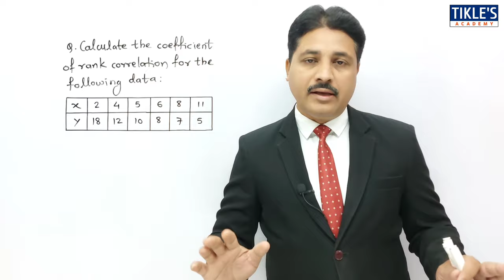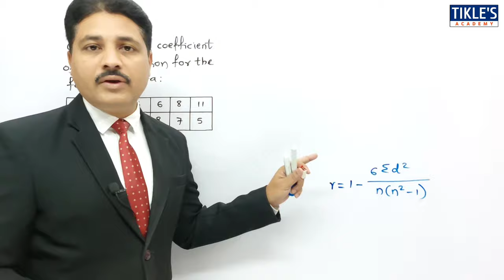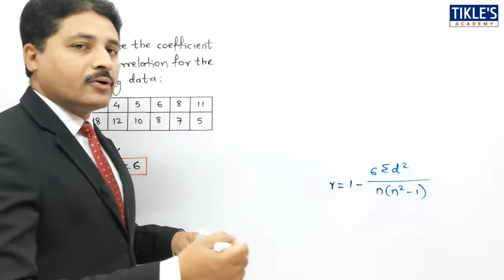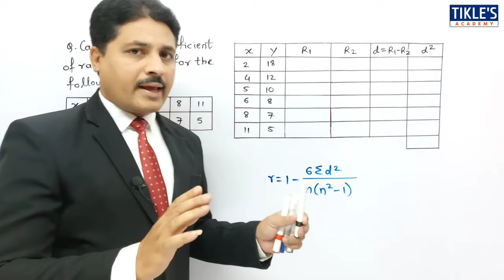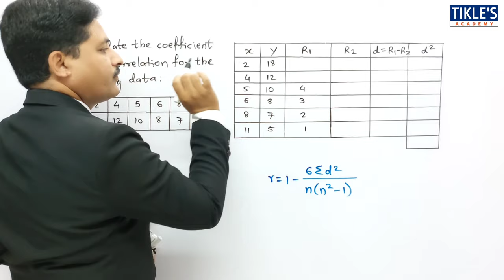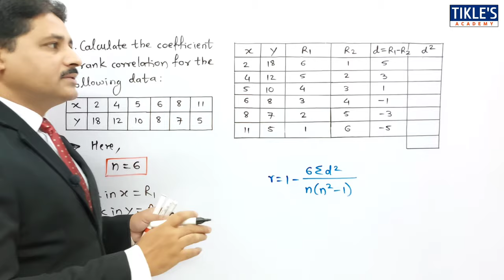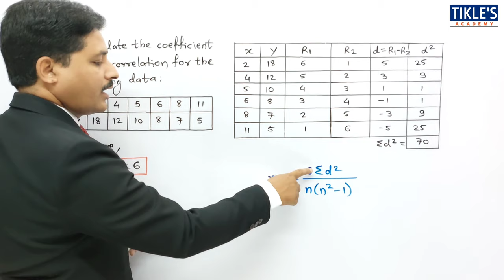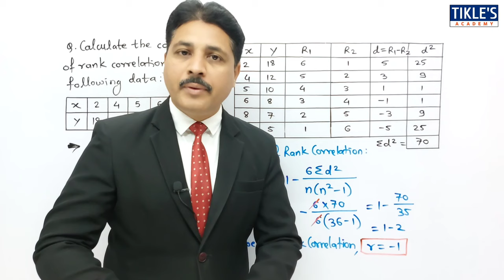RANK CORRELATION | CORRELATION BY RANK SOLVED PROBLEM 1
TODAY WE WILL STUDY 1ST PROBLEM ON RANK CORRELATION.